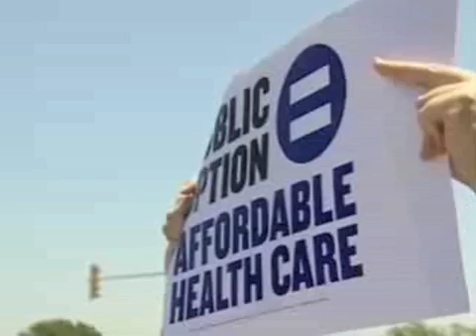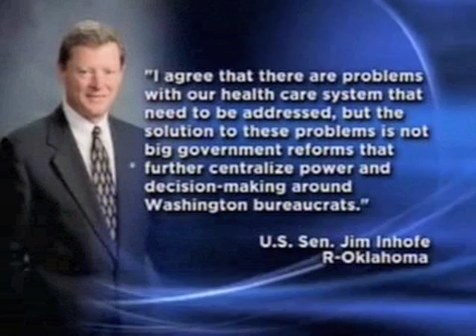Sen. Inhofe's Staff Defends Office from American SiCKO, 9/11 Worker Reggie Cervantes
"As we see in the video, there are some very angry people, some very hateful people. That man claims I am stealing from him," said Cervantes.

That man is Al Gerhart and he is extremely opposed to President Obama's health care plan.

These two groups collided at Inhofe's office and they were eventually removed from the property by a security guard. Cervantes says she was there because she wanted to make sure her story was heard. ...